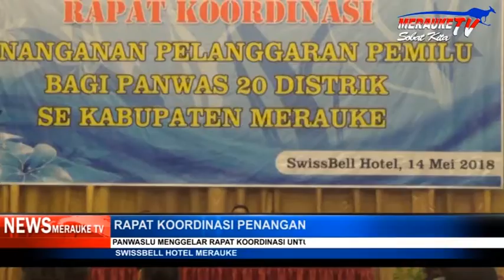RAPAT KOORDINASI PENANGANAN PENGAWASAN PEMILU BAGI PANWAS 20 DISTRIK SE KABUPATEN MERAUKE 15 05 2018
DALAM RAPAT KOORDINASI TERSEBUT FELIX TETOHOL YANG MENANGANI DIVISI HUKUM DAN PENINDAKAN PANWASLU KABUPATEN MERAUKE MENGATAKAN BAHWA RAPAT KOORDINASI INI, PIHAKNYA AKAN MEMBERIKAN MATERI DAN TATA CARA DALAM PENGAMBILAN KEPUTUSAN JIKA TERJADI MASALAH DISAAT PEMILU NANTI DENGAN BERLANDASKAN DASAR HUKUM YANG ADA